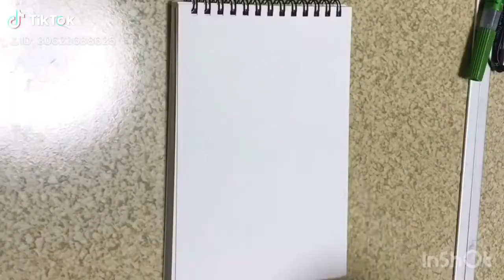LOSER/米津玄師 歌ってみた&一発描き！！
米津玄師/LOSER 歌ってみました！！
そして米津玄師さんを一発描き！！
自信ないけど是非最後までご視聴下さい！！